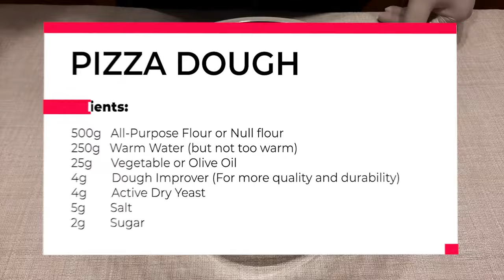pizza dough | Make a Quick and Easy Dough in a Short Time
🍕 Today, We're going to recipe Homemade Pizza Dough. Watch to learn A Quick and Easy Dough recipe in a Short Time  and don’t forget to turn on your notifications! ^◡^
FOOD A-Z  - The world of food from A to Z
New experience of cooking
*Making a healthy and delicious pizza at home is not a difficult task at all  But the most important factor in cooking a delicious pizza is the pizza dough.
*How to make homemade pizza dough is not difficult at all. If you know how to work, you can easily make a delicious dough in a short time and prepare a great dinner for yourself.
*The amount of ingredients mentioned was the size of 3 pizzas. You can put it in the refrigerator for up to 3 days and in the freezer for 3 months.

Ingredients:
500g   All-Purpose Flour or Null flour
250g Warm Water (but not too warm)
4g   Dough Improver (For more quality and durability)
4g   Active Dry Yeast
25g    Vegetable or Olive Oil
5g   Salt
2g   Sugar
Author: MS.Padashi
Channel: FOOD A-Z
Special thanks to the Youtube (Google team)